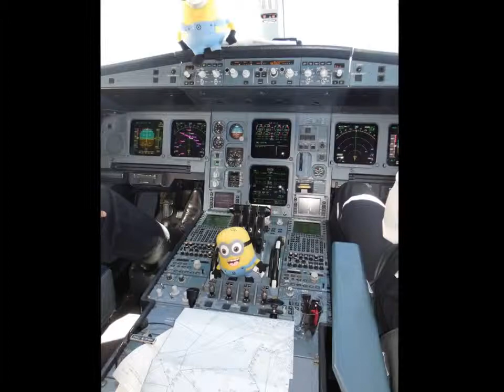JT JMJ LYON 1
JT JMJ n°1 : retour sur les premières 48h en Guyane pour les jmjistes lyonnais